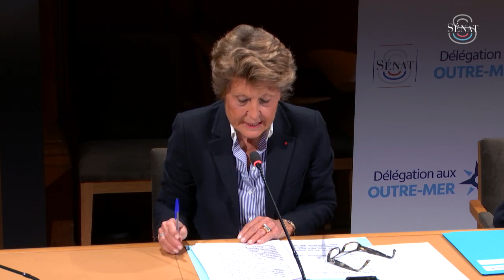Action de l’État outre-mer : audition de Brigitte Girardin, ancienne ministre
Mercredi 7 février 2024, la délégation aux outremer a auditionné Brigitte Girardin, ancienne ministre de l’outre-mer (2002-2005), dans le cadre du rapport d’information sur l’adaptation des modes d’action de l’État dans les outre-mer.